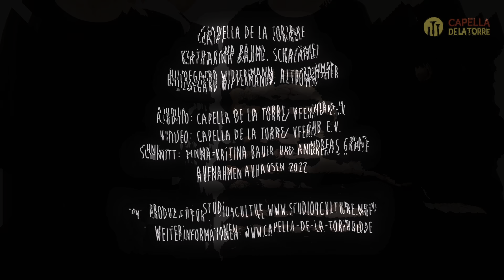How to Read White Mensural Notation (Capella de la Torre/ Studio4Culture)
Capella de la Torre - Tutorials "How to Read White Mensural Notation"